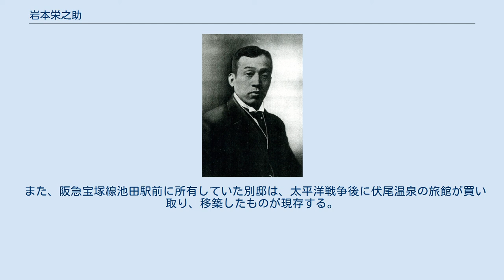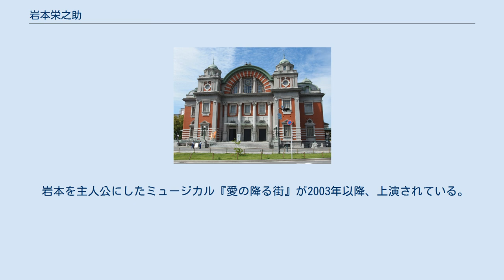岩本栄之助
岩本栄之助 岩本 栄之助（いわもと えいのすけ、明治10年（1877年）4月2日 - 大正5年（1916年）10月27日）は、大阪の株式仲買人。
大阪市中央公会堂の寄付者として知られる。
 大阪の両替商「岩本商店」を営む岩本 栄蔵の次男として大阪市南区安堂寺橋通2丁目（現在の大阪市中央区南船場2丁目付近）に生まれる。
市立大阪商業学校、大阪清語学校及び明星外国語学校で商業学及び外国語（英語、フランス語、清語）を修める。
日露戦争に出征して陸軍中尉となり、凱旋後、従七位に叙し勲六等単光旭日章を授けられる。
 夭折した兄に代わり、明治39年（1906年）4月に父・栄蔵の家督を相続し、株式仲買人となる。
明治40年（1907年）の株式市場の大暴落時に、野村徳七ら大阪株式取引所（現・大阪証券取引所）の仲買人らの訴えで全財産を投じて市場を買い支え、北浜の仲買人らを救う。
その確固たる信念と、信念を曲げない勇猛心で、株式界に認められるところとなる。
また、「学問せなあかん」が口癖の栄之助は、取引所で働く少年たちのために、学校に行くように勧めるとともに、私財を投じて塾を作るなどし、ますます人気が出ることとなり「北浜の風雲児」と称えられる。
 明治42年（1909年）に財界が結成した渡米実業団に加わり、渋沢栄一らとともにアメリカ合衆国を視察する。
その際に、「米国ニ於テ富豪ガ公共事業ニ財産ヲ投ジテ公衆ノ便宜ヲ謀リ又は慈善事業ニ能ク遺産ヲ分譲セル実況ヲ目撃シテ大ニ感激シ這般寄附ノ決心ヲシテ」（『寄付事件記録』明治42年10月20日の記録）との思いを抱く。
その視察中に父・栄蔵が病死したとの知らせを聞く。
その供養も兼ねて、明治44年（1911年）3月8日に大阪市に金百万円を寄付するとの発表を行う。
その時にはまだ寄附の内容は決まっておらず、最終的に「桜並木」「育成資金」「公会堂」の三案の中から検討を重ねた結果、市民の誰もが利用できる「中央公会堂」を建設する案に決定する。
同年4月12日に高崎親章大阪府知事、植村俊平大阪市長などと建設方法について話し合いを行い、いったん財団法人を組織して全てを委託し、竣工後市に寄附することとする。
同年5月11日に財団法人組織許可申請を内務大臣あてに提出し、同年8月4日に許可、同年10月2日に寄付金が財団法人公会堂建設事務所に引き継がれる。
財団法人の建築顧問として建築界の大御所辰野金吾を迎える。
定礎式は大正4年（1915年）10月8日に行われた。
 栄之助は、明治45年（1912年）から大正3年（1914年）まで大阪株式取引所仲買人組合の委員長を務め、大阪電灯株式会社（大正12年（1923年）に大阪市が買収。
現在の関西電力の前身の一つ）の常務取締役も務める。
 その後、大正5年（1916年）に第一次世界大戦の異常景気で、大衆の買いが殺到するなか、「大衆買いの場合は逆をとれ」との格言により、栄之助は売りに回る。
しかし、相場は下がらず、栄之助は苦境に陥る。
相場で大損失を被った栄之助は、大正5年（1916年）10月22日、岩本商店の全ての使用人と家族を京都の宇治へ松茸狩りに出した後、自宅の離れ屋敷に入り、陸軍将校時代に入手した短銃で咽喉部を斜めに打ち抜き自殺を図る。
左手には愛用の菩提樹の数珠を握っていたという。
その5日後の同年10月27日永眠。
享年39。
辞世の句「この秋をまたでちりゆく紅葉哉」。
 大阪市中央公会堂 その後も大阪市中央公会堂の工事は続けられ、大正7年（1918年）10月末に竣工、同年11月17日に落成奉告祭が行われた。
現在、大阪市中央公会堂地下1階には、「岩本記念室」が設置され、銅像と遺品が展示されている。
 また、阪急宝塚線池田駅前に所有していた別邸は、太平洋戦争後に伏尾温泉の旅館が買い取り、移築したものが現存する。
 岩本を主人公にしたミュージカル『愛の降る街』が2003年以降、上演されている。